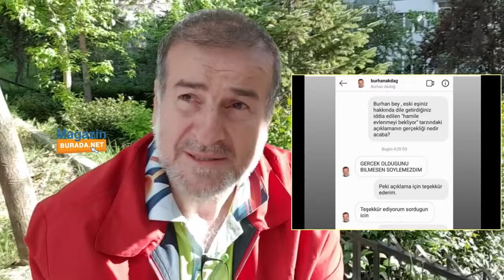Eski Eş Burhan Akdağ'dan Müge Anlı Hakkında Yeni İddialar! Kızımız Kimle Nerde Haberi Var Mı?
Burhan Akdağ ayrıldığı eşi "Müge Anlı ile Tatlı Sert" programının sunucusu Müge Anlı ile ilgili uzun süredir evli bir adamla birlikte ve kendisinden hamile yakında evlenecekler iddiaları ile gündeme gelmişti. Akdağ olayların nasıl çıktığına dair açıklama yaparak iddialarının arkasında olduğunu belirtti ve yenilerini ekledi. 00:05 - 12:00

12:00-19:00
Akdağ, eski eşi Müge Anlı'ya milyonlara neler öğütlüyorsa kendisi de onu uygulasın, 18 yaşındaki kızımız Lidya'yı bana göstermiyor, insanları çocukları ile buluşturuyor, kızlarınızı kontrol edin, nerde ne yapıyorlar takip edin diyor acaba kendisi benim kızım Lidyam nerde kimlerle biliyor mu?